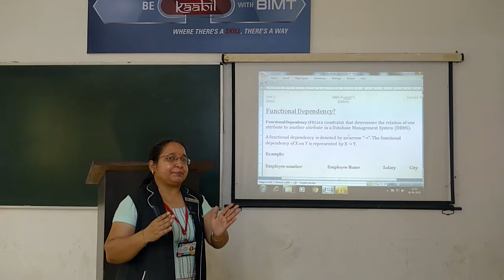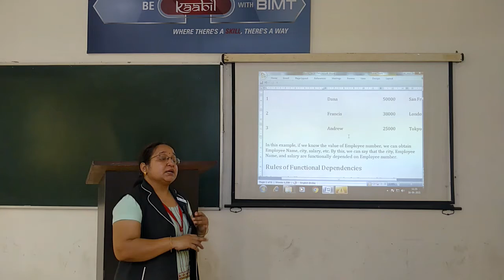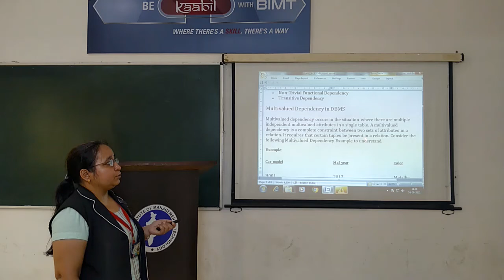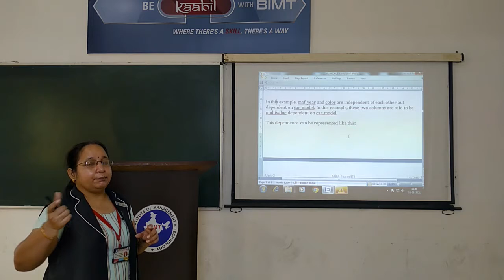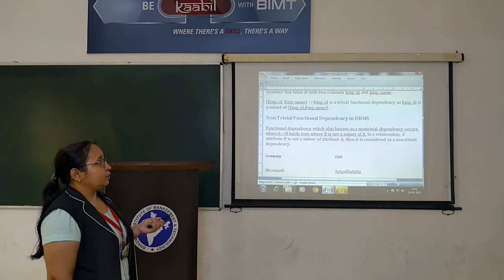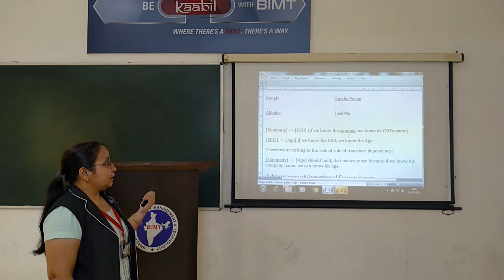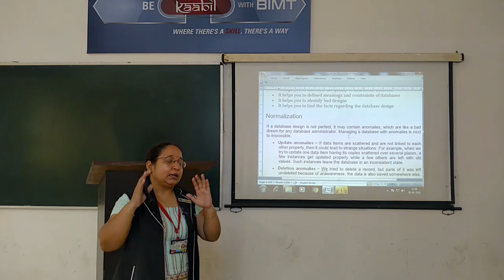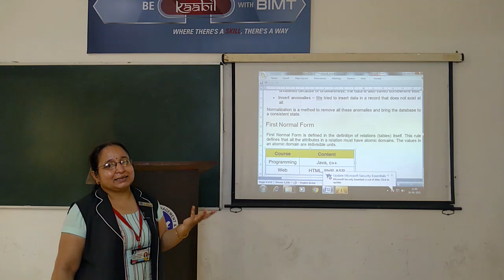MANISHA MAM MBA 2ND YR DBMS LEC 3